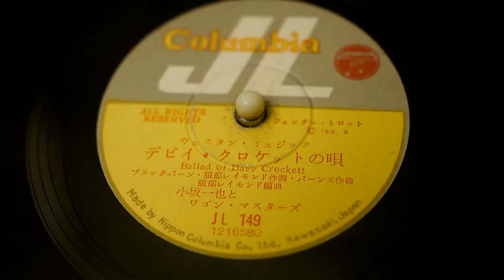"Ballad of Davy Crockett" - Kazuya Kosaka and the Wagonmasters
Nippon Columbia JL149
1955
Minoru Harada - Steel Guitar
Takeo Hori - Guitar